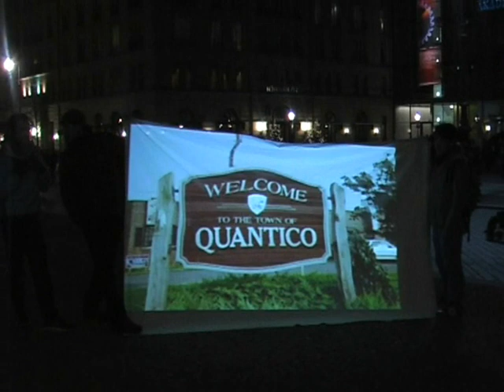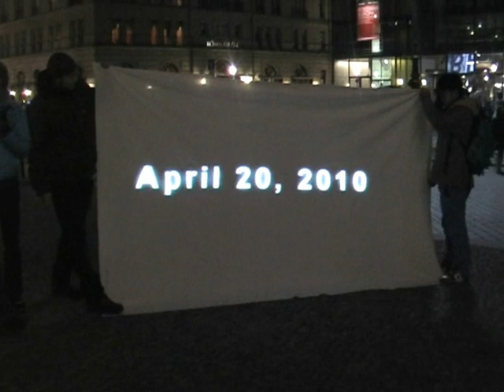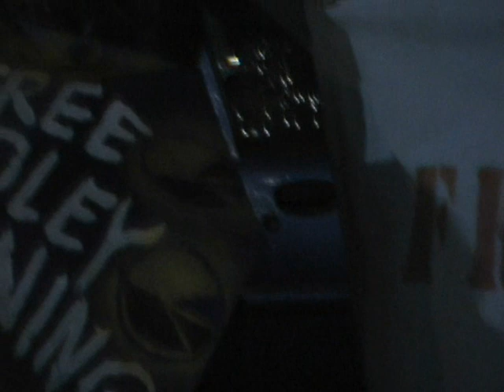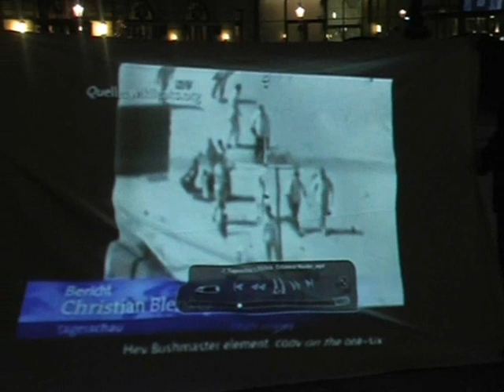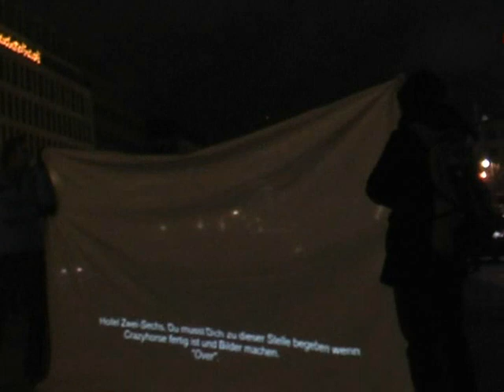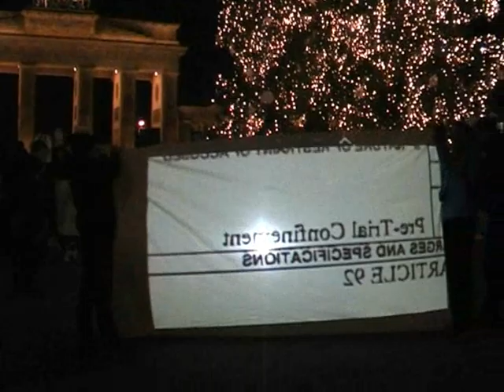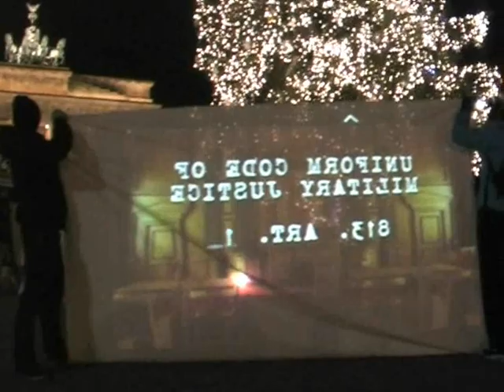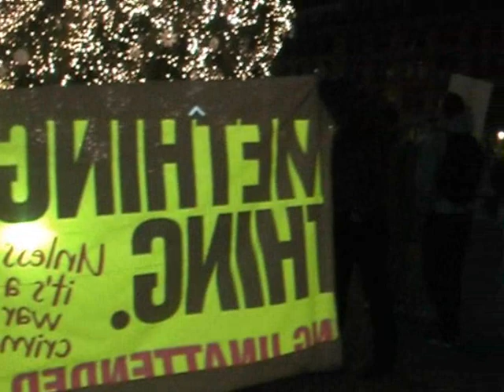kundgebung für bradley manning am brandenburger tor in berlin am 17.12.11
aus anlass der  beginnenden  1. prozess-anhörung im fall bradley
 manning und bradley mannings 24. geburtstag fand vor dem brandenburger tor eine kundgebung statt. aktivisten der occupybewegung zeigten einen film über den fall bradley manning.

Bradley Manning bewarb sich 2007 bei der amerikanischen Armee. Bereits vorhandene Computerkenntnisse gaben nach seiner Grundausbildung in Fort Leonard Wood, Missouri, den Ausschlag für seine weitere militärische Verwendung. In Fort Huachuca, Arizona, absolvierte er eine Ausbildung zum Nachrichtenanalysten, in der er unter anderem den Umgang mit militärischen Datenbanken erlernte. Er erhielt die Zulassung für die Geheimhaltungsstufe „Top Secret" und war später in der Forward Operating Base Hammer, etwa 60 Kilometer östlich von Bagdad, stationiert. Während seiner Stationierung im Irak von Mitte 2009 bis Mai 2010 soll er über das SIPRNet, ein Rechnernetz des Außen- und Verteidigungsministeriums der USA, Zugang zu geheimen Informationen gehabt haben, weil er in einem Aufklärungs- und Abwehrbataillon eingesetzt war. Ansonsten hätte er aufgrund seines Dienstgrades als Obergefreiter dazu keinen Zugang haben dürfen.

Während Manning in seinem Privatleben offen homosexuell lebt, verheimlichte er bei seinem Arbeitgeber seine sexuelle Orientierung aufgrund der während seiner Dienstzeit noch gültigen US-amerikanischen Regel „Don't ask, don't tell", was, nachdem er einen Freund mit militärkritischen Ansichten und liberale Studenten des MIT kennengelernt hatte, für ihn zum Problem wurde. In einem anonymen Interview gegenüber einem Nachrichtenportal im Internet äußerte er, diese Regelung sei für ihn das Schlimmste am Militär und er müsse ein Doppelleben führen.
Verhaftung
Im Mai 2010 wurde Manning unter dem Verdacht verhaftet, Videos und Dokumente kopiert und als Whistleblower der Website WikiLeaks zugespielt zu haben.[9][10][11] Über den Hintergrund der Verhaftung gibt es unterschiedliche Darstellungen:
 Einmal soll sich Manning einem Sicherheitsspezialisten der US-Regierung, Adrian Lamo, in einem Chat anvertraut haben. Drei Tage später informierte Lamo US-Staatsschützer, die den Chat mitverfolgten. Manning offenbarte, dass er die Daten auf eine CD gebrannt und als Musik-Videos von Lady Gaga beschriftet habe. Daraufhin nahmen die US-Behörden Manning am 26. Mai fest. Lamo hatte den Chat mitgeschnitten. Dieser wurde bei Wired.com zunächst ausschnittsweise, im Juli 2011 dann komplett veröffentlicht.[8][12][13]
 Nach anderer Ansicht soll Lamo als Mitarbeiter des geheimen „Project Vigilant", einem Selbstschutzprojekt unterstützt mit Spenden aus der freien Wirtschaft, über das Surfverhalten auf Manning aufmerksam geworden sein. Er habe nachweisen können, dass Manning das Video „Collateral Murder" an WikiLeaks gesendet habe. Entweder Lamo oder der Leiter des Projekts, Chet Uber, sollen die Behörden informiert haben.

Inhalt der Dokumente
Zu den von Manning weitergegebenen Videos sollen unter anderem die Videoaufnahmen des Beschusses und Todes irakischer Zivilisten und Journalisten der Nachrichtenagentur Reuters durch einen amerikanischen Kampfhubschrauber am 12. Juli 2007 in Bagdad zählen, die von WikiLeaks unter dem Titel „Collateral Murder" bearbeitet und veröffentlicht wurden, möglicherweise auch Aufnahmen des Luftangriffes bei Garani am 4. Mai 2009 im Westen Afghanistans. Auch die Informationen, die Ende November 2010 zu der Veröffentlichung von Depeschen US-amerikanischer Botschaften durch WikiLeaks und im April 2011 zur Offenlegung von Informationen über das Gefangenenlager Guantanamo führten, sollen auf ihn zurückgehen.

Haft
Haftbedingungen
Manning wurde zunächst im Camp Arifjan in Kuwait festgehalten und dann Ende Juli 2010 in ein Gefängnis auf der Marine Corps Base Quantico verlegt.[18] Dort war er unter sehr scharfen Haftbedingungen in Einzelhaft. Er musste sich 23 Stunden am Tag in seiner Zelle aufhalten und hatte auch in der restlichen Stunde keinen Zugang zu Nachrichten und aktuellen Informationen. Bettlaken oder Kissen wurden ihm verwehrt.] Die Bedingungen entsprachen denen eines Supermax-Gefängnisses mit Isolationshaft, die zu seelischen, kognitiven und körperlichen Schäden führen können.

Im März 2011 wurde über seinen Verteidiger David Coombs bekannt, dass Manning ohne Erklärung seine Kleidung abgenommen worden und er gezwungen worden sei, nachts sieben Stunden lang nackt in seiner Zelle auszuharren. Danach habe er nackt vor seiner Zelle antreten müssen. Die gleiche erniedrigende Form der Behandlung werde bis auf weiteres wiederholt. Brian Villiard, ein Sprecher des Gefängnispersonals, bestätigte den Vorfall unter Berufung auf die Gefängnisregeln. Eine schriftliche Beschwerde Mannings selbst über seine Haftbedingungen wurde sechs Monate später abgelehnt